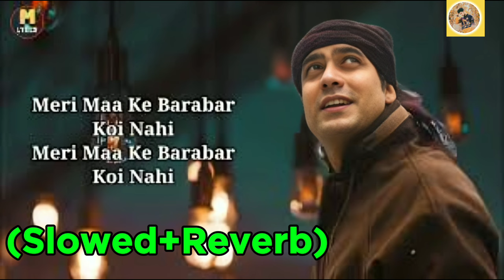Jubin Nautiyal: Meri Maa Ke Barabar Koi Nahi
credit bt t-seried real song .

Use hadphones for bettar experience

# and reverb
slowed and reverbed
slowed and#
remix chill chill remix
the lost star remix
lofi songs bangla
lofi songs
bangla songs reverb slowed
zalima lofi songs
new lofi song video
sad lofi trending songs
sad lofi reverb song
Hello guys My Name is Morshed
 Welcome to Channel -Reverb Song Of Morshed Vai  My From In Bangladesh IN Muslim  This channall all categoty music here t-series zee music company hindi all new song reverb solow mo song  bangla song reverb solow mo hindi english bangla nepal  saong here    you all suppot me tnx subscribe  now  and watch tha video
All Tecnical video

Video Credits :
Cast : md monir
Director : msd
DOP : morshed
Art : msd morshed
Color : EditFx Studios
DI Studio :  revervai
b songs of morshed \

Teligram ..  Md Monir
 Welcome to Channel -Reverb Song Of Morshed Vai
My From In Bangladesh IN Muslim
 This channall all categoty music here t-series zee music company hindi all new song reverb solow mo song  bangla song reverb solow mo hindi english bangla nepal  saong here    you all suppot me tnx subscribe  now  and watch tha video
All Tecnical video